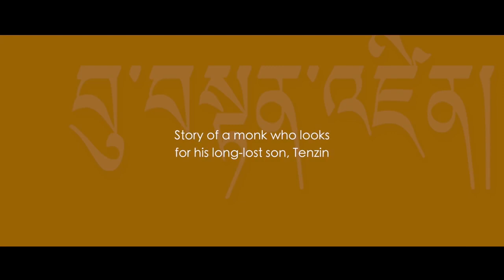Interview with Tashi Wangchuk and Bawa Tsering Dorjee about their film My Son Tenzin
གླེང་མོལ་གྱི་ཚན་ནང་། གློག་བརྙན་འཁྲབ་ཁྲིད་བཀྲ་ཤིས་དབང་ཕྱུག་ལགས་ཀྱིས་བཟོ་བསྐྲུན་བྱས་པའི་ངའི་བུ་བསྟན་འཛིན་ཞེས་པའི་གློག་བརྙན་དེའི་སྐོར་ལ་   གློག་བརྙན་འཁྲབ་ཁྲིད་པ་བཀྲ་ཤིས་དབང་ཕྱུག་ལགས་དང་།   གློག་བརྙན་དེའི་ནང་གི་མི་སྣ་གཙོ་བོ་འཁྲབ་མཁན་འབའ་བ་ཚེ་རིང་རྡོ་རྗེ་ལགས་དང་མཉམ་དུ་འདི་གའི་འགན་འཛིན་གཞོན་པ་དཔལ་ལྡན་རྒྱལ་ལགས་ཀྱིས་གླེང་མོལ་ཞུས་པར་གསན་གཟིགས་གནང་རོགས།
Interview with film director Tashi Wangchuk and actor Bawa Tsering Dorjee about their film My Son Tenzin.
Host: Deputy director Palden Gyal.
Producer: Lumbum Tashi.